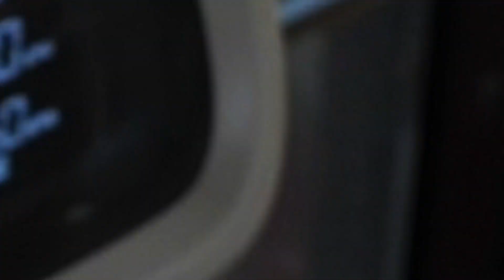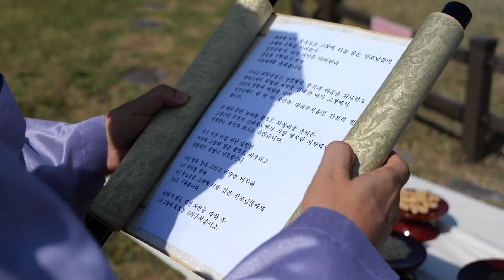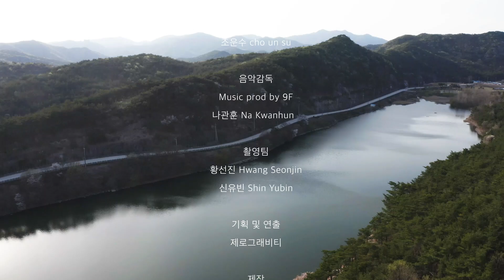2022년 고창 한반도 시농대제 : 높은 기운이 솟는다